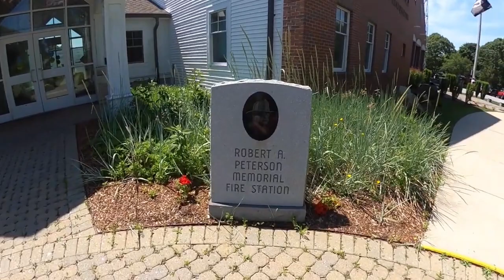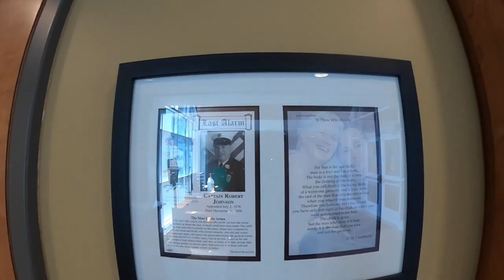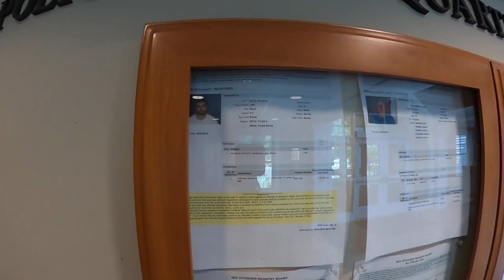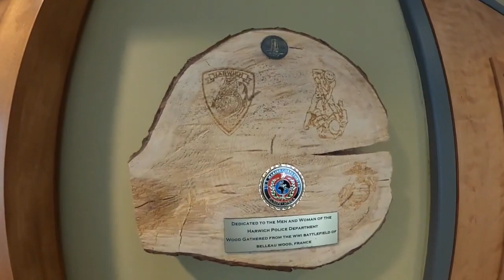Harwhich Police and Fire Not sure if this is pass Comment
Ok Guys and Gals you tell me was this a pass or a fail
They treated me well execpt for the idling cars kinda bothers me since its a law here in Ma no Idling for more then  1o minutes i beleive . The Person In charge of public records was a bit uneducated on public records requests .
Let Me Kow Your Feeling on this one its up to you Comment .

                             ===Peace And Pot Leaves ===
                                     Wandering Hippie